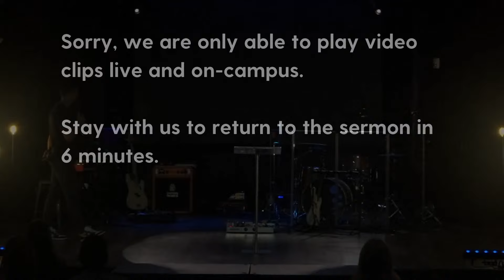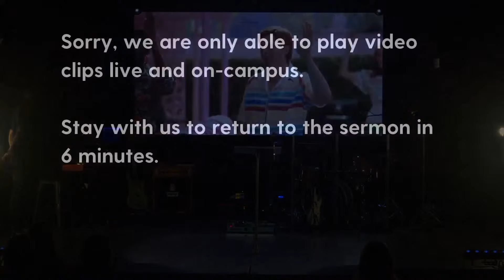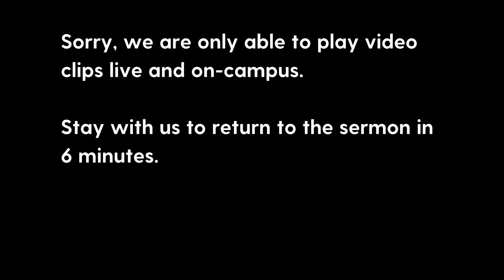At The Movies // Barbie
Schedule a coffee, plan your visit, and access our digital resources here --}